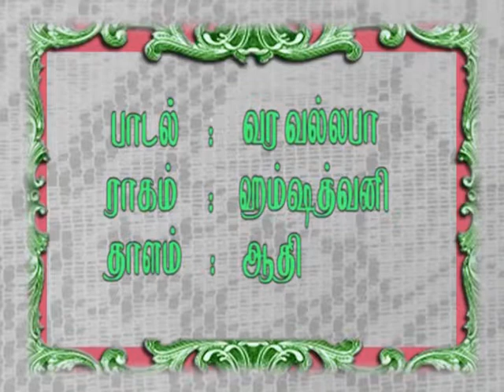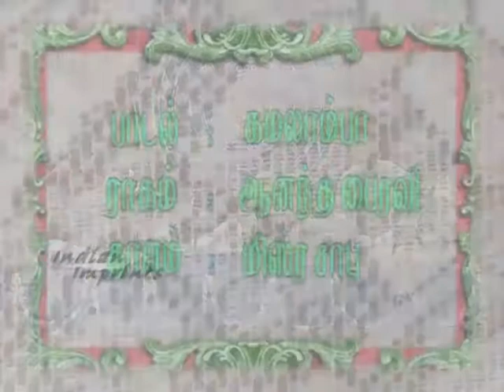Carnatic Classical Music/Vocal/Trichur V Ramachandran /Part-1/Indian Imprints Channel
Trichur V. Ramachandran recieved the Padma Bhushan award from the Government of India in 2003 as his 20th award. He lives up to his own belief that a classical musician should cultivate the two essential qualities of a commanding stage presence and a rich voice. He is a good bridge between the older generation and younger audiences.